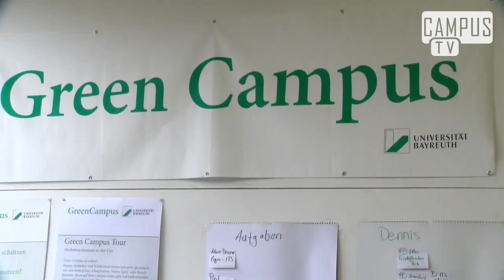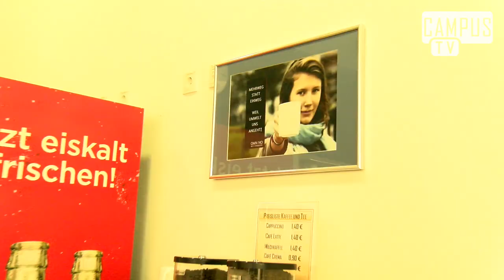Green Campus - CampusTV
Grün, nachhaltig und umweltbewusst: dafür setzt sich Green Campus an der Uni Bayreuth ein. Doch, wie funktioniert eigentlich Green Campus und welche Studierende stecken dahinter?

Für diese Beitrag wurden Aufnahmen aus dem Video: "Image Video der Universität Bayreuth" benutzt.